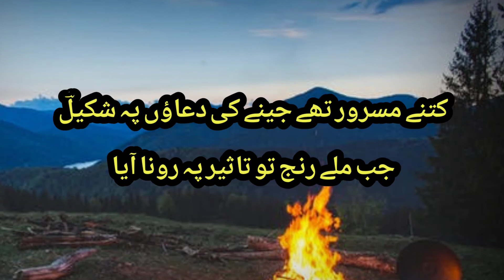Dil ki bigḌi hui tasvir pe rona aaya Awargi | Urdu pottery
کتنے مسرور تھے جینے کی دعاؤں پہ شکیلؔ

جب ملے رنج تو تاثیر پہ رونا آیا
پہلے قاصد کی نظر دیکھ کے دل سہم گیا

پھر تری سرخئ تحریر پہ رونا آیا

Sub doston ka shukriya

Aware|

Talash|